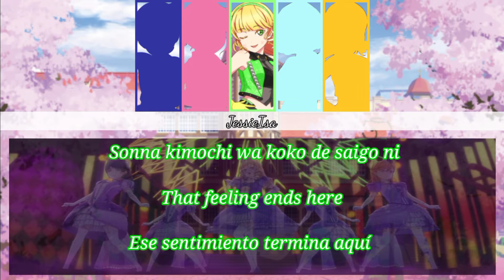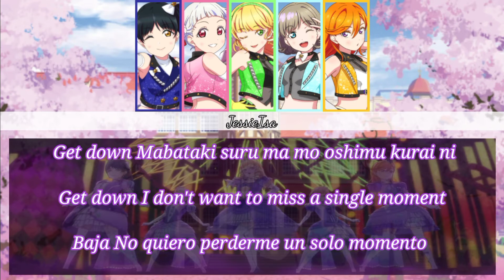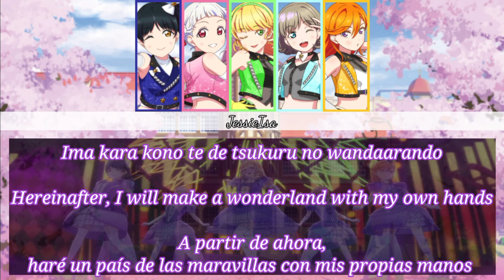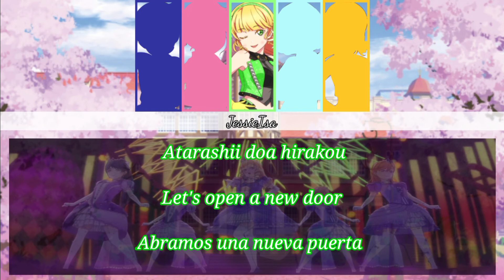nonfiction!! - Liella! - Color Coded - (Romaji-English-Español)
Next Song: Omoide Ijou ni Naritakute

Ending Song: Next World